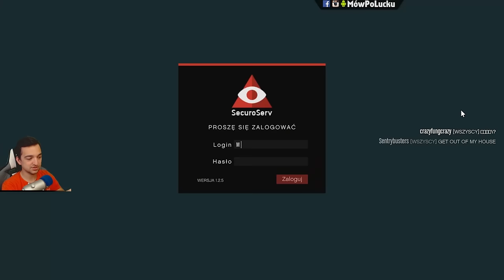Jak wygląda GTA Online w czasie szkoły?!